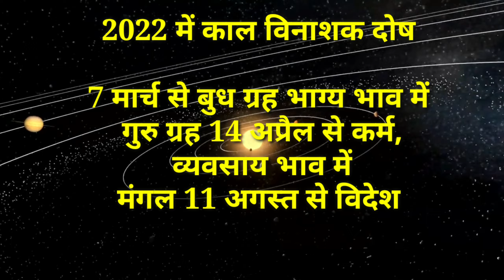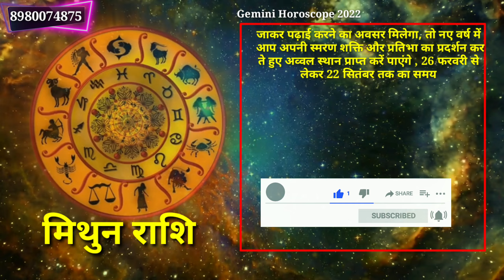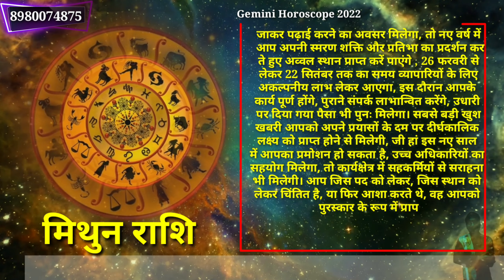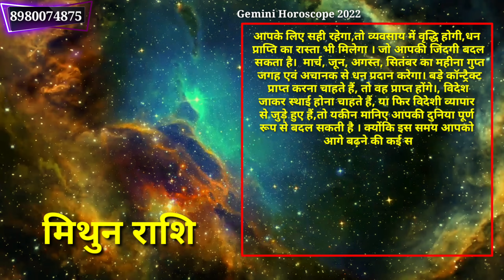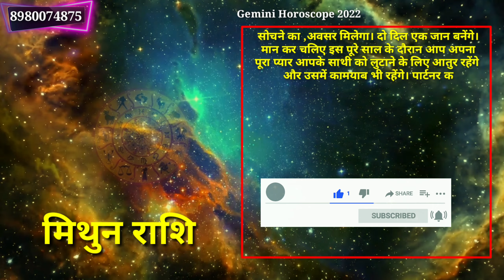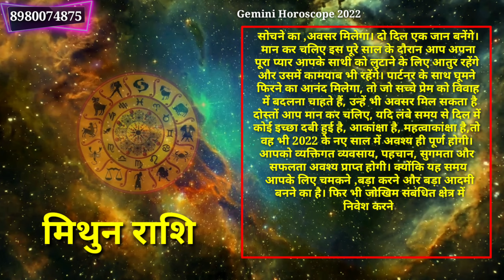Mithun Rashifal 2022 | होगा 7 परेशानियों का अंत !! मिलेगी 9 खुशखबरी | Gemini Rashifal 2022 In Hindi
Namskaar,

In this Video Guruji Astrologer_Pradip_Maheta gives you brief Information of Year 2022 To gemini rashi people. According to Guruji Astro Pradipji best_astrologers_on_youtube Evaluation's gemini rashi People will definitely Do Something Great in Year 2022.

मिथुन राशि वालों के लिए 2022 का साल कैसा रहेगा ? वह सब जानकारी वैदिक एस्ट्रोलॉजी के आधार पर जानेंगे एस्ट्रॉलोजर_प्रदीप_महेता से.